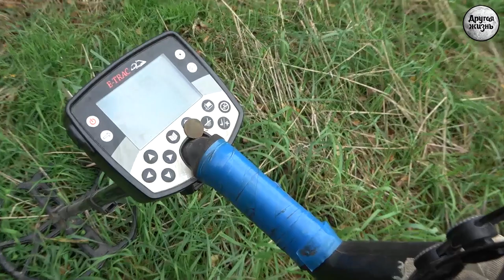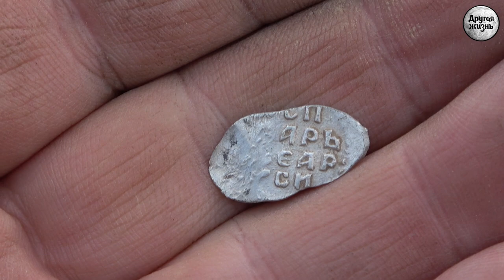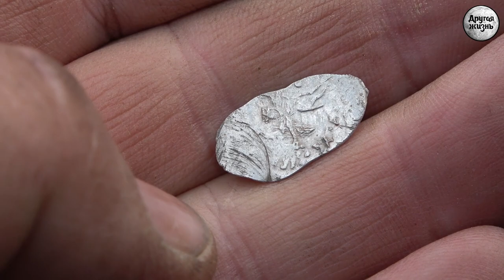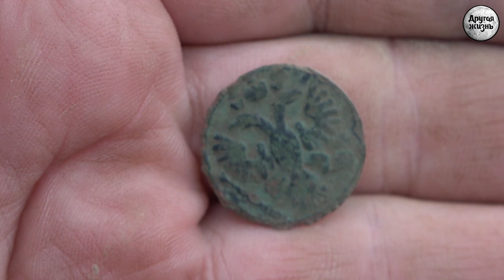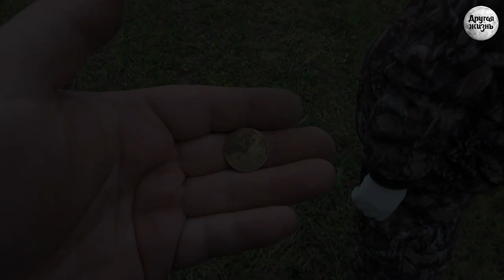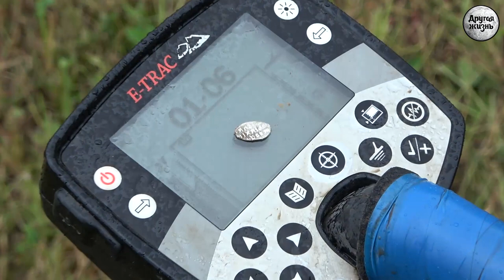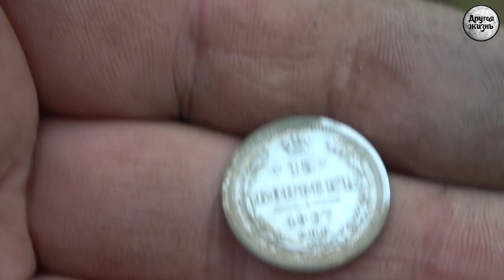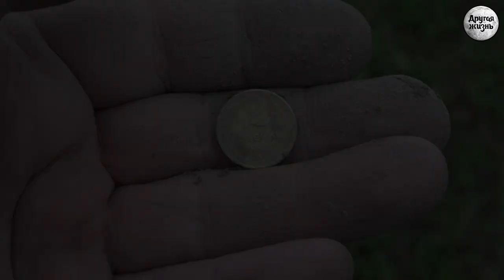Находки с металлоискателем. Дожди к серебру! Удача!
Говорят, что после дождя серебро находится чаще! Новое видео на канале!